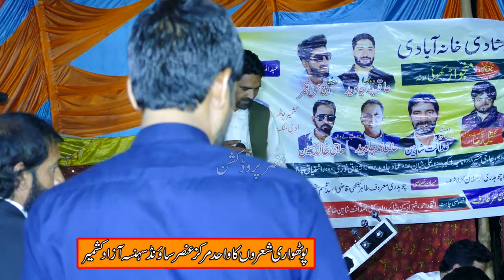Danish Shah Vs Raja Asim Vs Raja Tanveer Koirata 2024/P/2